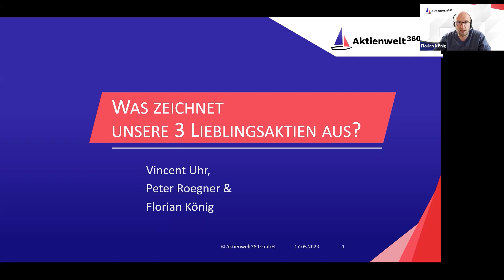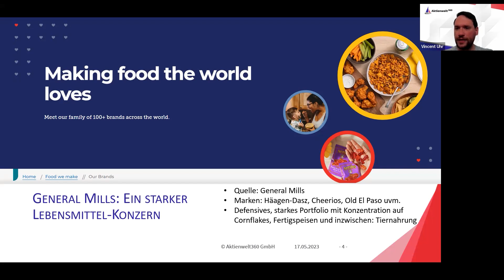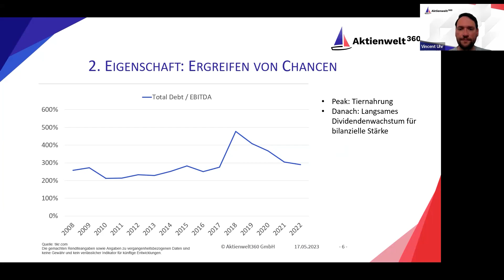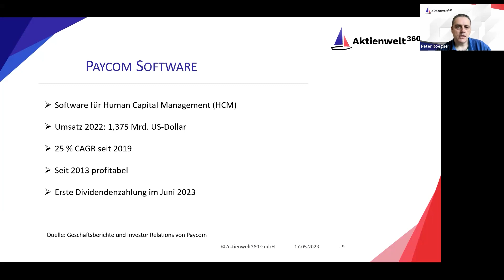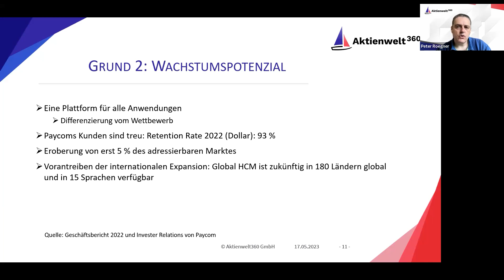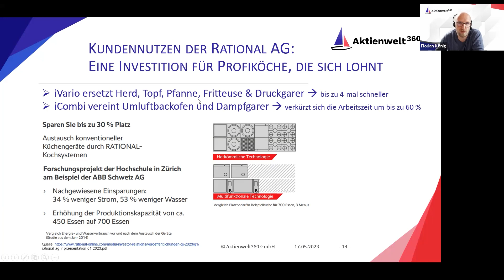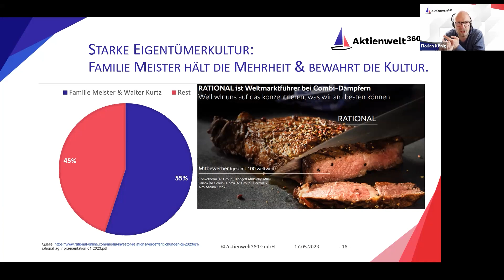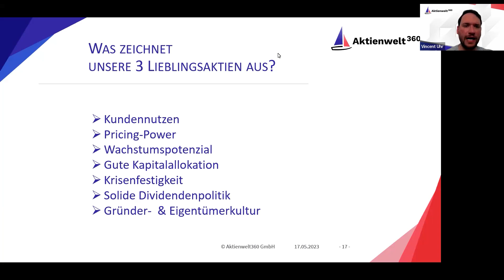3 Lieblingsaktien der Analysten von Aktienwelt360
Auch die Analysten der Aktienwelt360 haben ihre Lieblingsaktien. Entscheidend ist jedoch: Wir verlieben uns nicht einfach in die Namen aus unserem Portfolio. Nein, sondern wir überlegen uns hervorragende Gründe, warum wir von Unternehmen und deren Aktien so überzeugt sind, wie wir es sind.

In diesem Video stellen dir die Aktienwelt360-Analysten Peter, Florian und Vincent drei ihrer Lieblingsaktien vor. Und, viel entscheidender: Sie verraten dir hervorragende Kriterien, was diese Aktien und die Unternehmen so besonders macht.

Schau auch in diese Videos rein!

Die Themen des Videos (mit Timestamps):
00:00 Intro
01:25 Disclaimer
02:15 Aktienwelt Basic
03:15 Vincents Lieblingsaktie General Mills
04:35 Solide Dividendenpolitik
05:55 Ergreifen von Chancen
08:15 Pricing-Power
10:25 Peters Lieblingsaktie Paycom Software
12:05 Kursrückgang
13:45 Wachstumspotenzial
15:50 Gründer-CEO Chad Richison
17:05 Florians Lieblingsaktie Rational AG
19:25 Krisenfestigkeit
21:30 Starke Eigentümerkultur
22:45 Was zeichnet unsere drei Lieblingsaktien aus?
26:20 Aktienwelt Basic